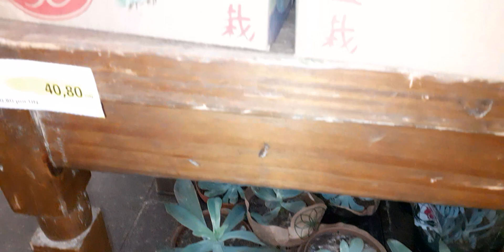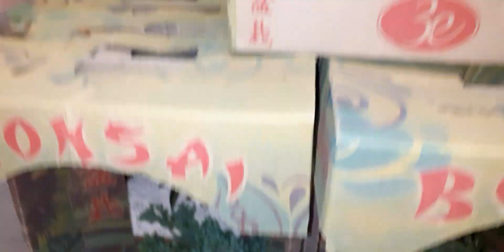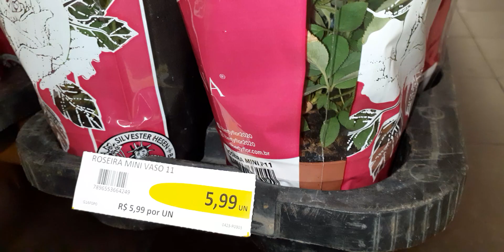Mostrando a floricultura do Bourbon. de abril de 2022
Hoje fui na floricultura do Bourbom fazer uma pesquisa de qualidades e valores. plantas tulipas rosa do deserto cactos @orquídeas lirios roseiras.